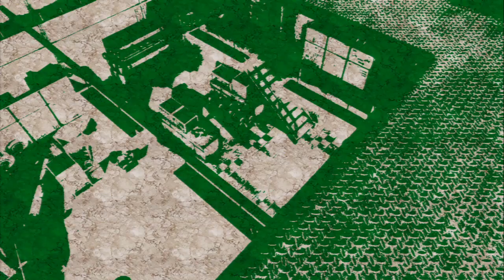No More Heroes (Part 4) - Feel The Burn